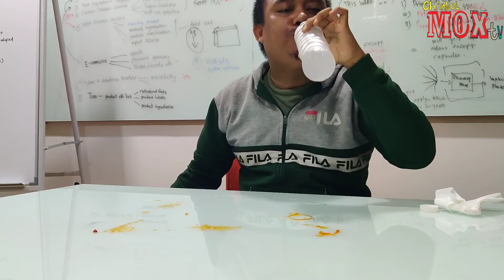mukbang || nasi lemak || onigiri tuna mayo